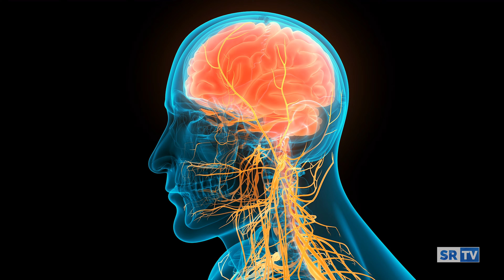Al via i lavori del III Annual Meeting della rete RIN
Partita a Roma la due giorni dedicata alle neuroscienze: nel servizio i contributi di Raffaele Lodi, Presidente della Rete IRCCS delle Neuroscienze e della Riabilitazione, Massimo Fini Presidente del convegno e Direttore Scientifico dell'IRCCS San Raffaele e il Prof. Paolo Maria Rossini, Direttore del Dipartimento di Neuroscienze e Neuroriabiltazione dell’IRCCS San Raffaele.